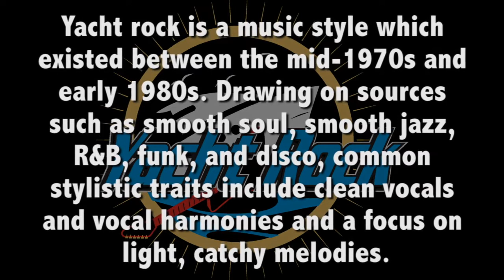Yacht Rock The Band - William Clare Entertainment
YACHT ROCK pays tribute to the music you know and love by accurately re-creating
these timeless classics by bands like Hall & Oates, Billy Joel, Fleetwood Mac,
Chicago, Paul Simon, Seals & Crofts, America and Little River Band….as well as
the biggest “one-hit-wonders” of that era like “Brandy”, “Baby Come Back”, “Dancin’